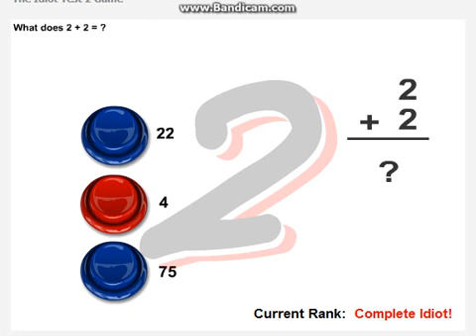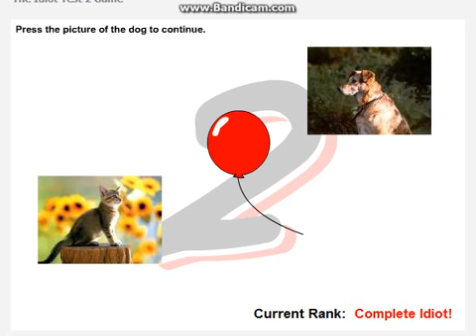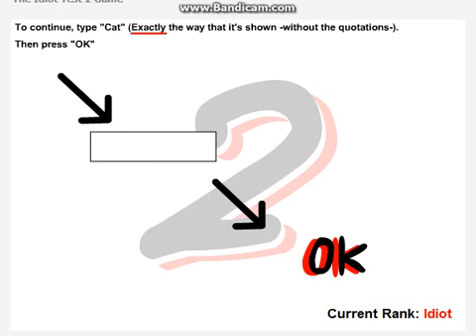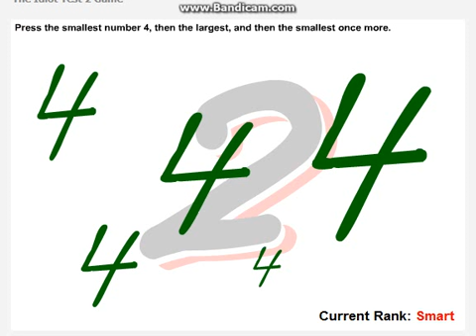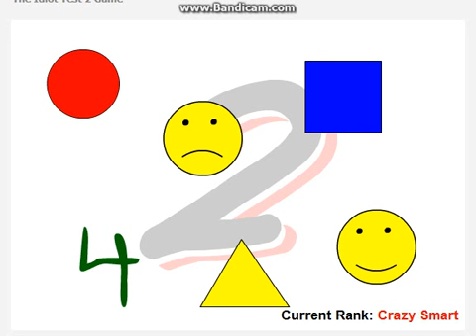the idiot test 2 finale no more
I fail even more than before with more memorization.